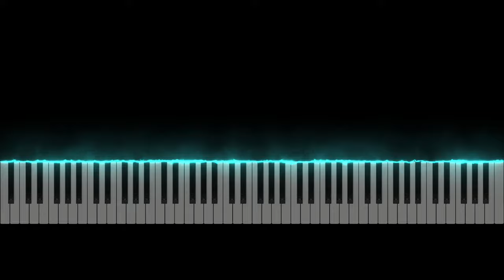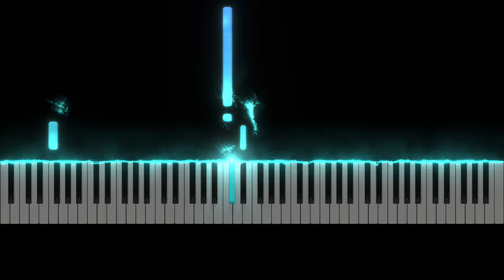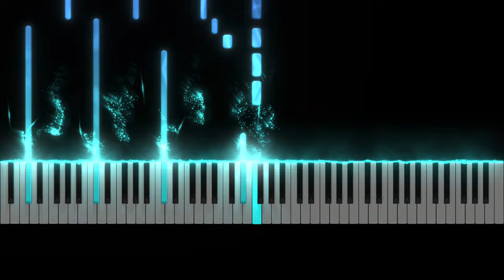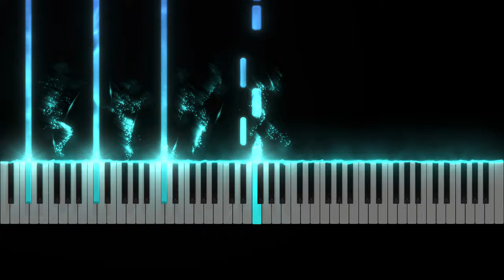Umbrella - Rihanna (Piano Tutorial)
under my um buh rella ella ella aye aye aye

🎹 Anyone see Tom Holland do that lip sync battle to this song? Let me know what you think about it down in the comments!